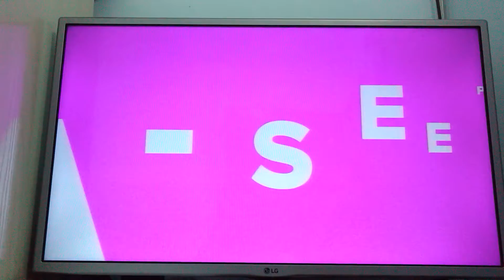El Tres Rosario Pase 12A14 A Los Angeles De La Mañana (14|08|2020)